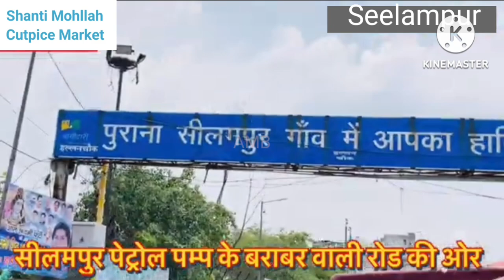Gandhi Nagar Market Delhi | Seelampur to Cutpice Market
Gandhi Nagar Market Delhi | Seelampur to Cutpice

Gandhi Nagar Video Link

gandhi nagar market seelampur
seelampur gandhi nagar market
shanti mohalla cotton fabric
gandhi nagar garments market delhi
gandhinagar seelampur market
seelampur fabric market delhi
gandhi nagar hosiery market
delhi seelampur wholesale market
seelampur lot ka maal
shanti mohalla market seelampur
delhi okhla kapda market
seelampur market delhi wholesale
gandhi nagar fabric shop
gandhinagar kapde ki market
gandhi nagar market fabric
gandhinagar market delhi closing day
gandhi market delhi clothes price
delhi gandhinagar kapde ki market
thursday market seelampur
seelampur kurti wholesale market
gandhi nagar ki market
seelampur ladies suit market
gandhi nagar textile market delhi
gandhi nagar wholesale fabric market delhi
gandhi nagar suit market delhi
gandhinagar delhi kapde ki market
gandhi nagar fabric market delhi
gandhi nagar fabric market
delhi gandhi nagar fabric market
delhi gandhinagar kapda market
delhi textile wholesale market
sanjay colony okhla phase 2 cloth market
seelampur market delhi jeans
seelampur cloth market delhi
gandhinagar ki market kapde ki
shanti mohalla gandhi nagar fabric market
gandhi nagar suit market
gandhi nagar suit market retail
fabric market gandhi nagar delhi
gandhi market cloth wholesale
gandhi nagar dupatta market
seelampur delhi kapda market
seelampur market delhi suit